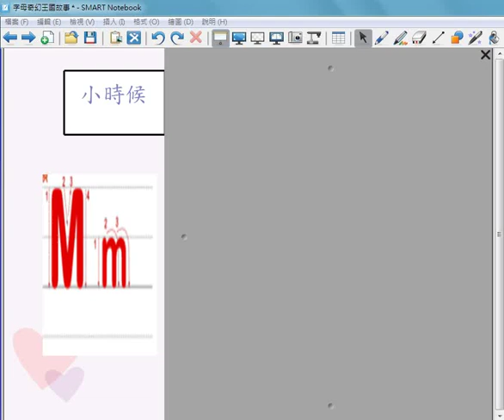字母奇幻王國_13彎曲Mm的故事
字母媽媽懷孕時又喝到長高魔水，生了MmNn彎曲雙胞胎，m哥哥在肚子裡實在太高了，沒有地方伸腳，只好彎彎的；M長大努力站直。Mm最會撒嬌叫媽咪「ㄇㄜ」，m、m，[m] [m]。